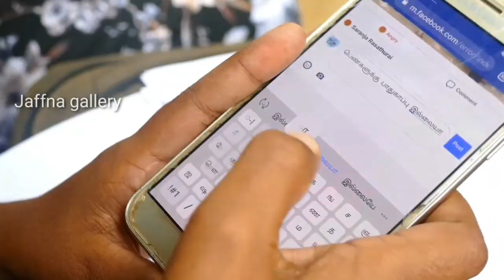சடச்சப்பை பல்கலைக்கழகத்தில் தனிமையில் இருந்த மாணவியின் துப்பட்டாவை பிடித்து இழுத்த மாணவன்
சமூக வலைத்தளங்களில் உலாவும் போலிச் செய்திகள் தொடர்பான விழிப்புணர்வை ஏற்படுத்தும் வகையிலான சிறிய குறும்படம்...